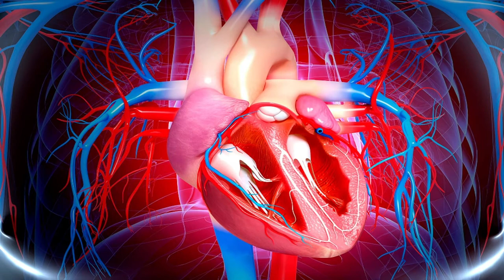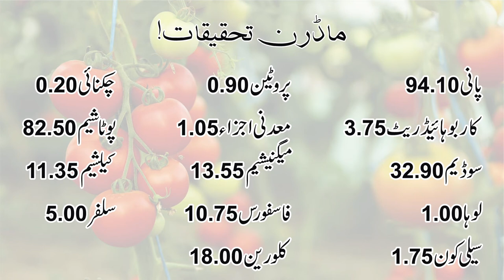how thausands benefits with tomata fruit and vegetable